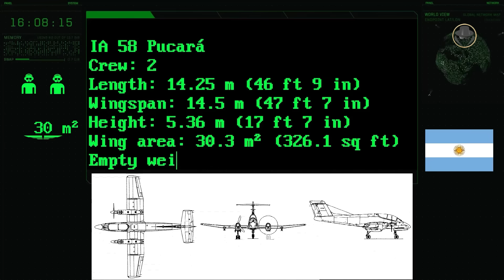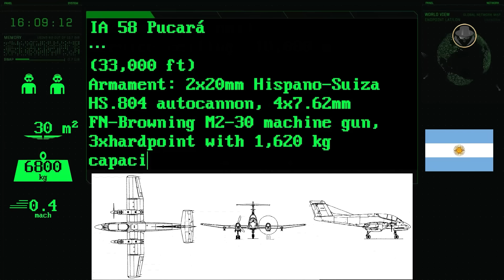FMA IA 58 Pucará | A brilliant but unfortunate initiative of the Argentine aviation industry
We are investigating the IA 58 Pucará, the Argentine close air support aircraft.

What were the Argentine aviation industry's achievements before the IA 58?
Why did Argentina continue with a light attack aircraft with turboprop engines instead of advanced jet fighters?
Why was the Pucará ineffective during the Falklands War?
Which factors hindered IA 58's market success?

00:00 Introduction
01:10 Historical background
04:57 Programme history
06:43 Design
07:54 Variants (IA 58B Pucará Bravo / AX-04 / IA 58C Pucará Charlie / IA 66 / IA 58D Pucará Delta / Pucará Fénix - IA 58H Pucará II)
09:51 Operators
10:25 Specifications
11:29 Operational history